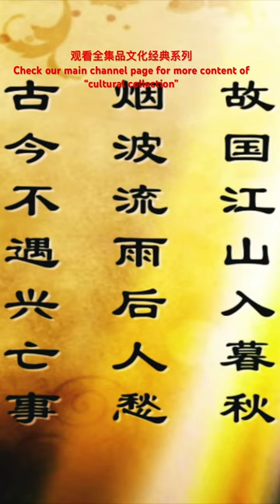品文化经典系列 Cultural Collection以画写意李唐的转化